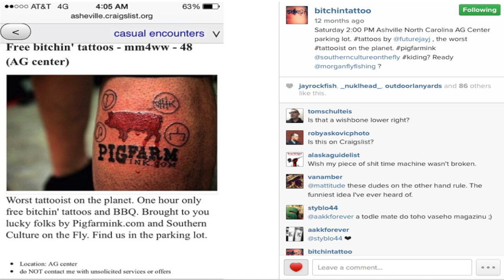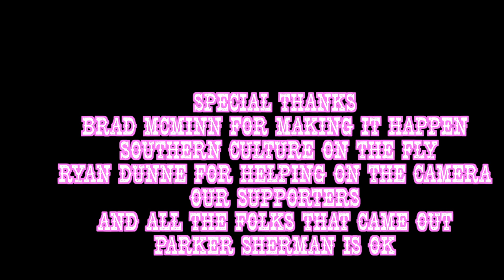Pig Farm Ink Iron Fly Asheville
We put up a craigslist add for free parking lot tattoos and we traveled to Asheville North Carolina to do an Iron Fly at the Southern Culture on the Fly head quarters.